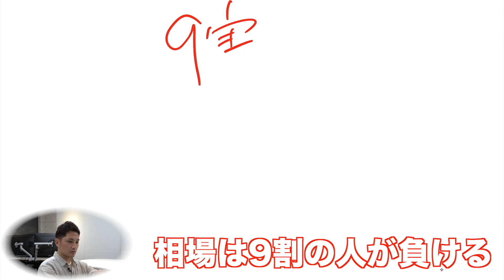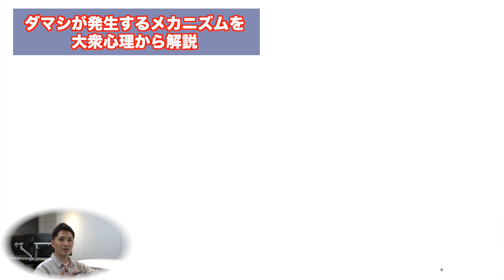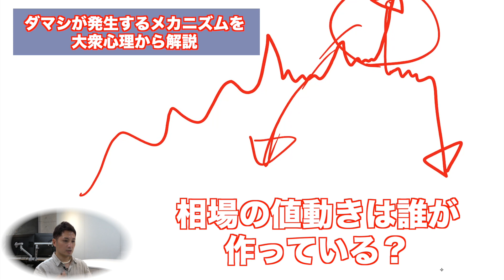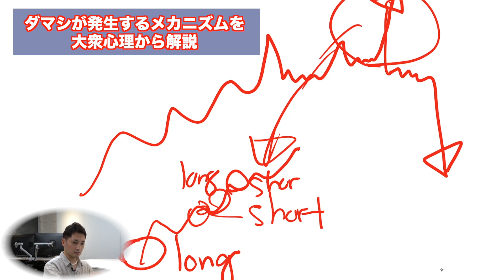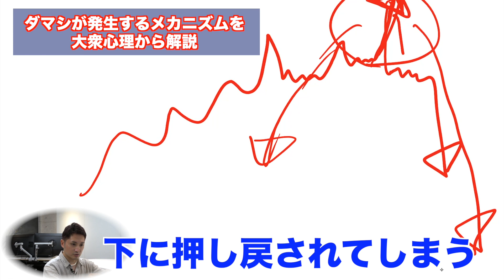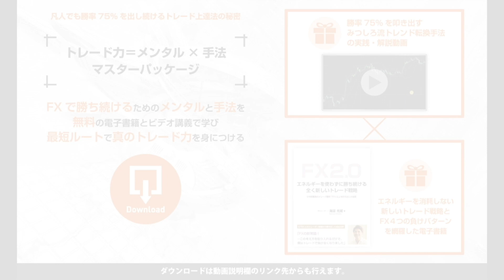FXでダマシが発生するメカニズムを大衆心理から解説